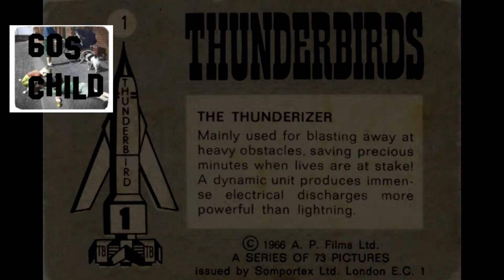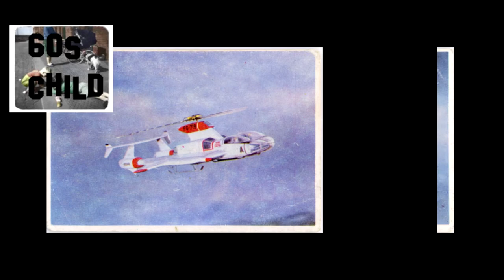Thunderbirds Bubble gum card collection 2nd series Colour 1966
Thundebirds bubble gum cards 2nd series was in colour
here is the complete set of 73 cards